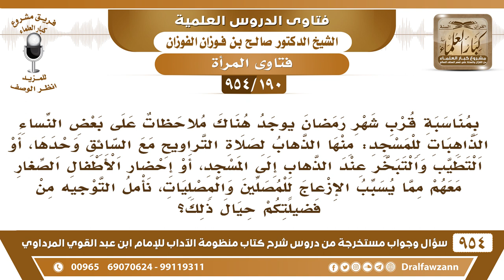[190 -954]ما التوجيه حول ذهاب المرأة لصلاة التراويح مع السائق الأجنبي وكذلك تبخرها واصطحابها للأطفال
[190 /954] السؤال: بمناسبة قُرب شهر رمضان يوجد هناك ملاحظات على بعض النساء الذاهبات للمسجد: منها الذَّهاب لصلاة التراويح مع السائق وحدها، أو التطيب والتبخر عند الذهاب إلى المسجد، أو إحضار الأطفال الصغار معهم مما يُسبب إزعاج للمصلين والمصليات، نأمل التوجيه من فضيلتكم حيال ذلك؟
الجواب: كل هذه محذورات، أولًا: أنها تتطيب عند الخروج هذا حرامٌ عليها، لأن هذا يُسبب فتنة. ثانيًا: أنها تركب مع السائق وحدها، هذا لا يجوز وخلوة، قال ﷺ: «مَا خَلا رَجلٌ بامرَأة إلا كان ثالثهما الشَّيْطَان» فلا تركب مع السائق وحدها لا إلى المسجد ولا إلى المدرسة ولا إلى السوق، ولا إلى زيارة أقاربها، لابد أن يكون معهم من تزول به الخلوة من الكبار، والثالثة: استصحاب الأطفال الذين يُشوشون على المُصلين، ويُسيئون إلى المسجد إذا كان عندها أطفال تبقى في بيتها وتُربي أطفالها وهي مأجورة -إن شاء الله- وأما إذا ذهبت بأطفالها إلى المسجد وتركتهم يُسيئون إلى المسجد ويلعبون ويشوشون فهي مأزورة غير مأجورة، هي تطلب الأجر تبقى في بيتها والحمد لله، وبيتها خيرٌ لها كما قال النبي ﷺ: «وبيوتهنَّ خيرٌ لهنَّ».

للاشتراك في قناة الشيخ صالح الفوزان
سؤال وجواب من شرح منظومة الآداب ( 945 ) مقطع

للاستفسار والإقتراحات والدعم
رئيس الفريق
لمشروع كبار العلماء